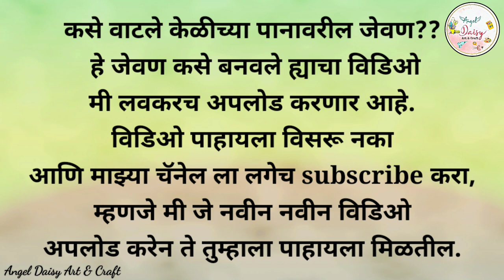केळीच्या पानावरील जेवण| रुखवत| Wedding Rukhwat Ideas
Wedding rukhwat ideas| kelichya panavaril jevan rukhwat| how to make rukhwat| wedding rukhwat items|